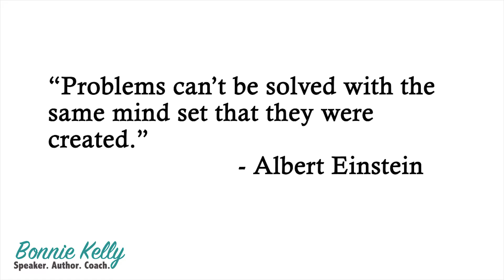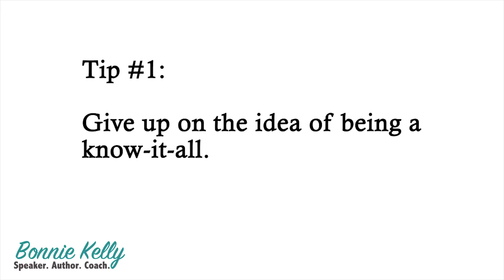Change Your Mindset To Change Your Life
Rebels For Joy is a community of women committed to doing the inner work to live joyful lives.

IN THIS WEEK’S VIDEO:

Believe it or not, your mindset is already constantly changing, all we are doing this week is reminding you to be intentional about it. ;-) Check out this week’s video and I'll give you different ideas or tips to help you change your mind so you can change your life.

★★★ BEST IDEAS ★★★

(0:29) "Problems can't be solved with the same mind set that they were created." - Albert Einstein

(1:59) Tip #1 Give up on the idea of being a know-it-all.

(3:37) Tip #2 Be more like Alice and come up with 6 impossibile things before breakfast.

(5:03) Tip #3 Become an active listener.

(6:16) Tweet of the week - "Changing yuor life requires imagination to see what is possible before it is." - Bonnie Kelly

True To Your Core: Uncovering the Subconscious Beliefs that Wreak Havoc on Your Life (Book & Kindle)

XOXO,
Bonnie Kelly